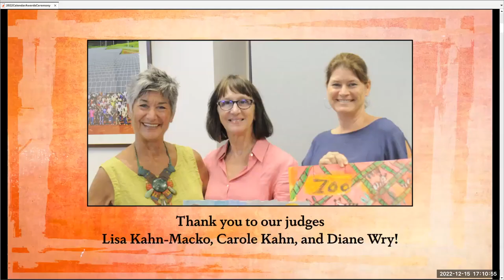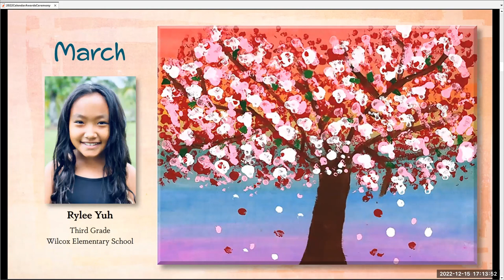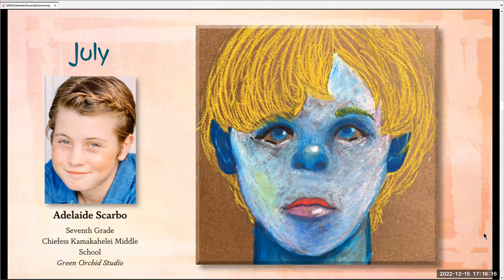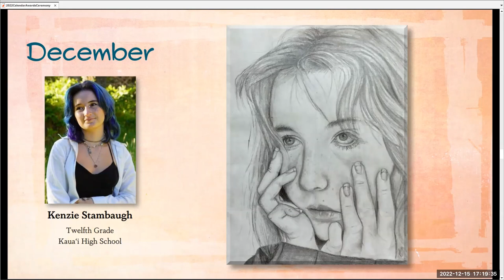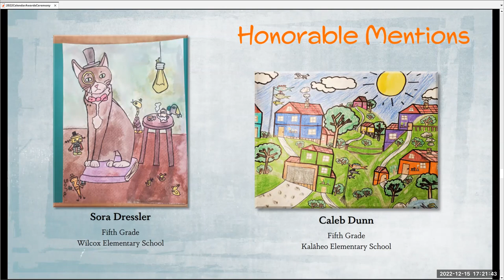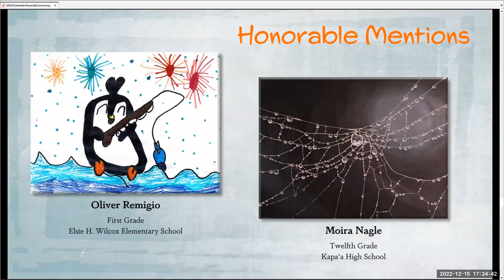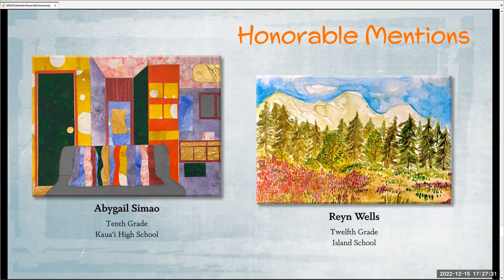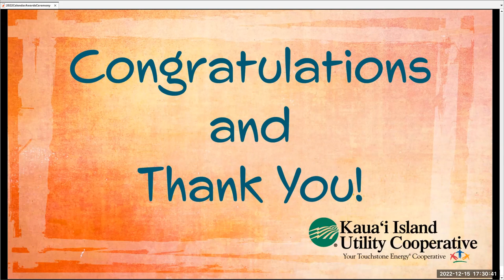KIUC 2023 Calendar of Student Art webinar 12 15 2022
Enjoy this celebration of our talented young Kauai artists in the unveiling of the 2023 KIUC Calendar of Student Art!